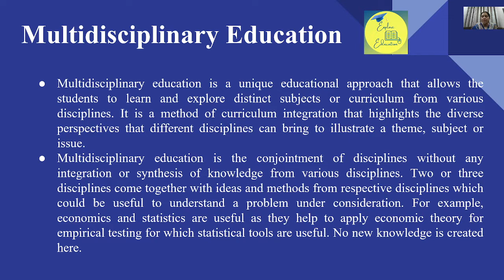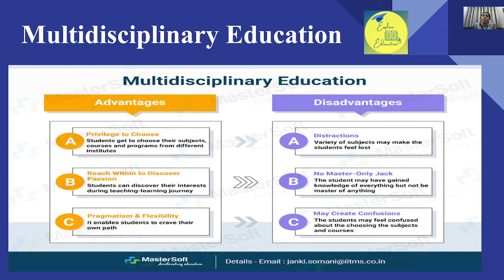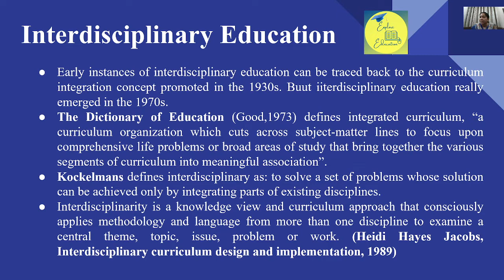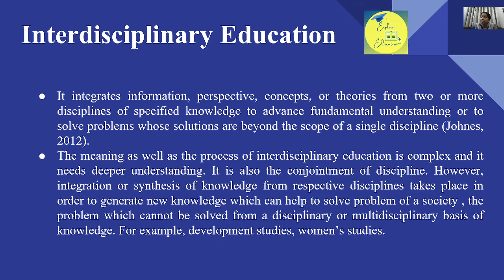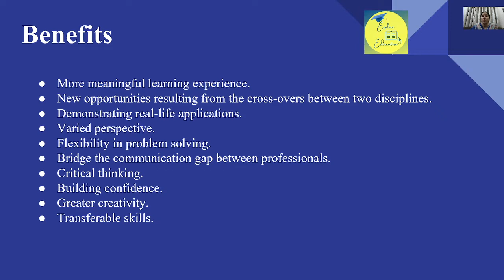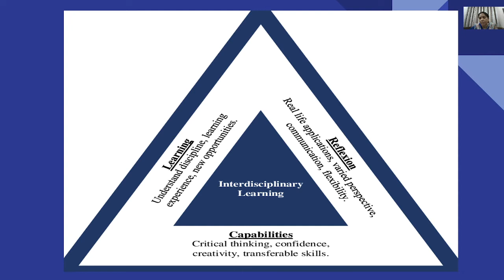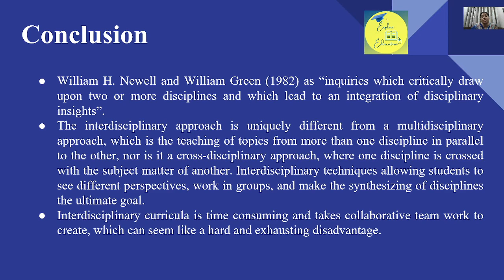Difference between multidisciplinary and interdisciplinary education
This video explains basic conceptual understanding, differences and advantages, and the disadvantages of these two terms.